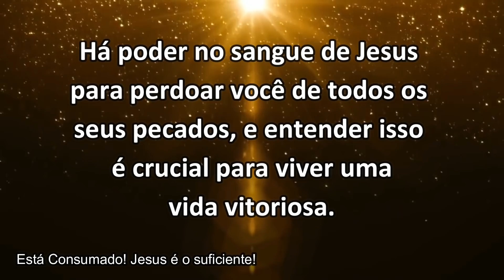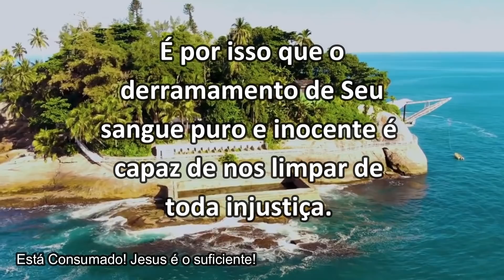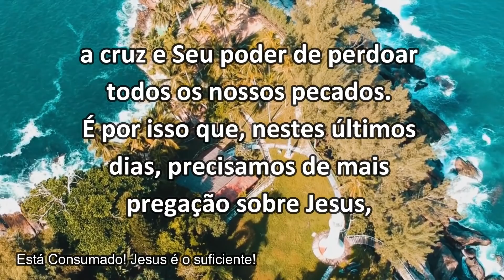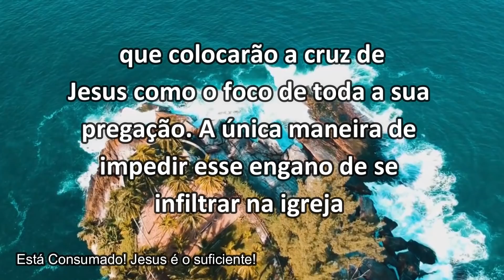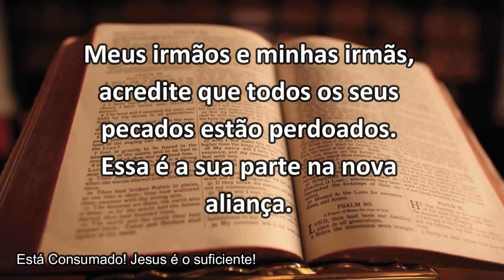O PODER DO SANGUE DE JESUS || TESTEMUNHO: MARLI || SÉRIE "5" MINUTOS NA NOVA ALIANÇA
NUBANK (260)
AG 0001

VINÍCIUS LEANDRO